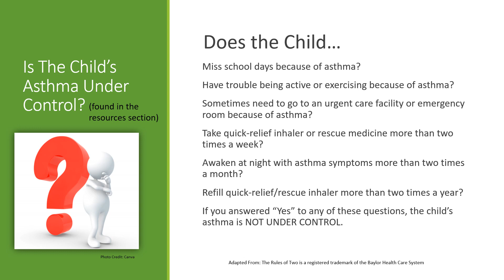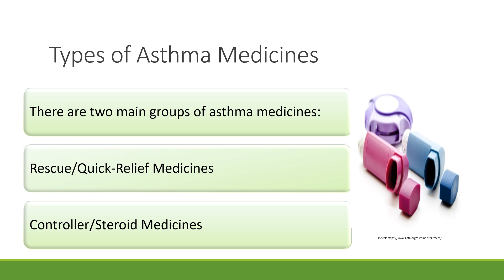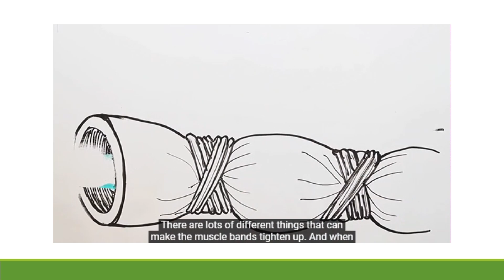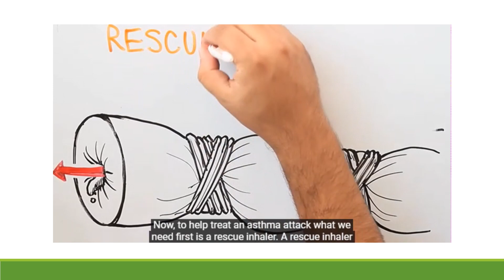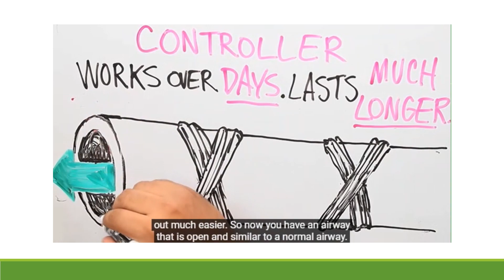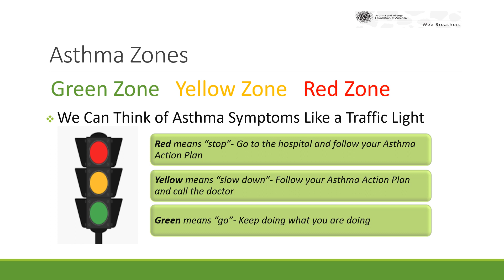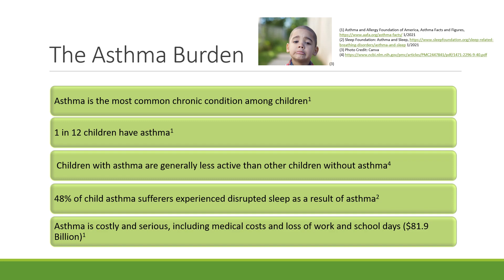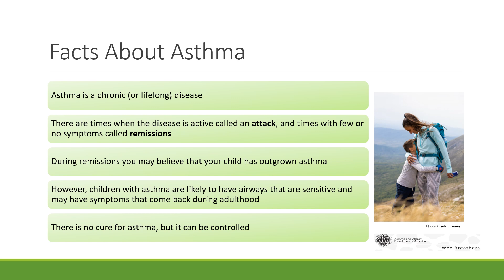Asthma Basics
What's going on in the lungs during an asthma attack?  What does asthma control look and feel like?